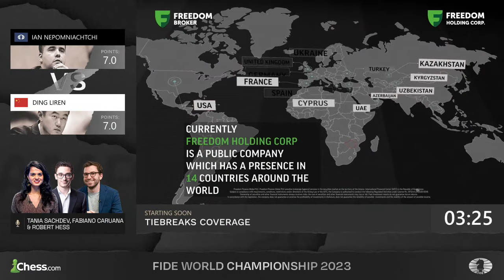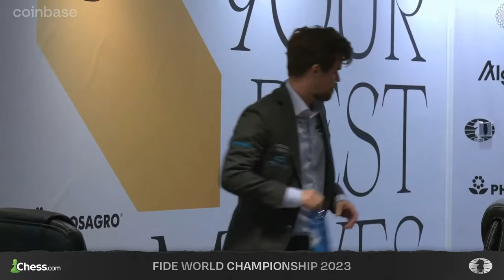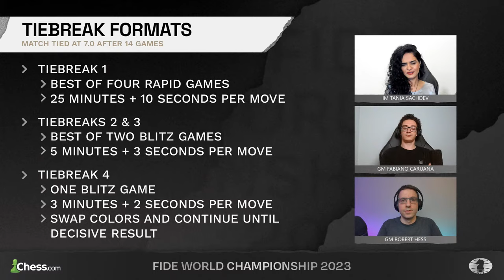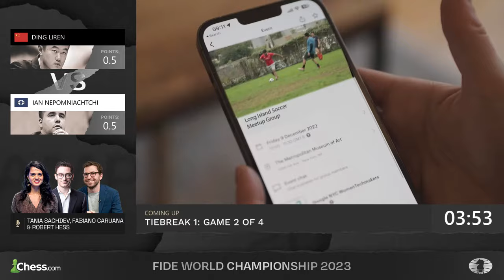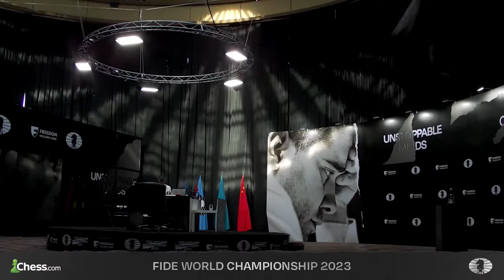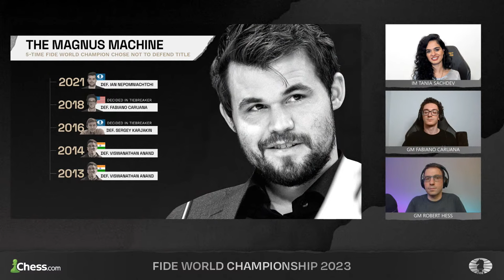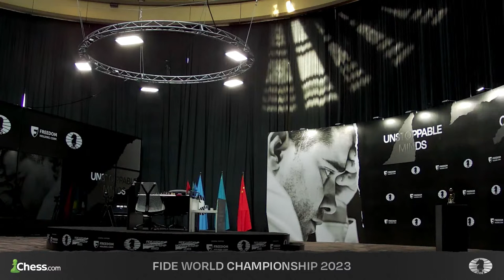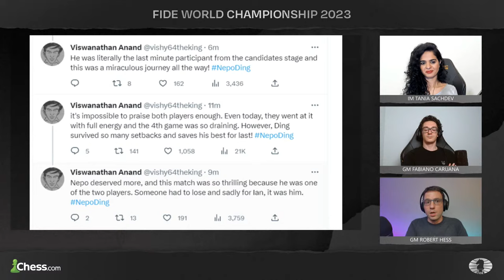DECIDING A NEW WORLD CHAMPION: Ding vs. Nepomniachtchi - Tiebreaks | FIDE World Championship 2023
The 2023 FIDE World Championship in Astana, Kazakhstan is the most important over-the-board classical event of the year and decides who will be the next world champion. After a record-breaking Candidates Tournament, world number-two Nepomniachtchi faces world number-three Ding Liren in a battle for Magnus Carlsen's throne after the current world champion abdicated his title.